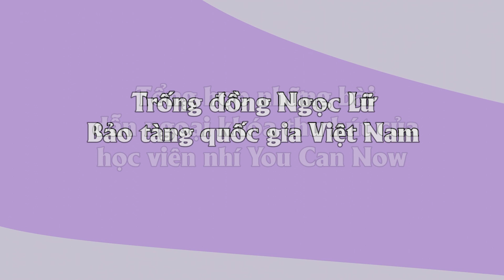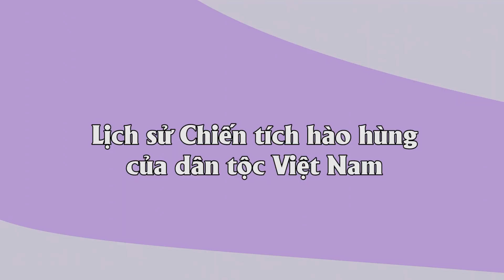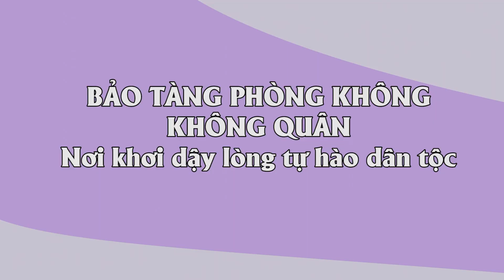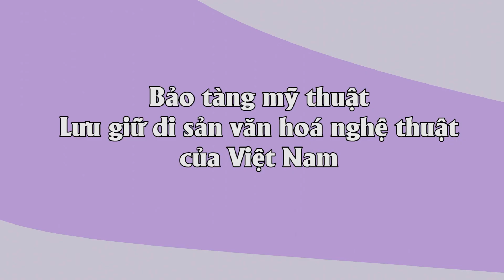Tổng hợp những bài dẫn ngoại khóa của học viên nhí You Can Now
Đến với khóa học MC, bạn sẽ được đào tạo một cách bài bản theo giáo trình biên soạn bởi những người thầy dạy MC giàu kinh nghiệm, cơ sở vật chất hiện đại, chuyên dụng phù hợp cho các bạn thực hành ngay tại lớp.